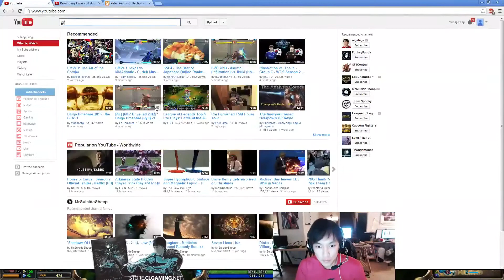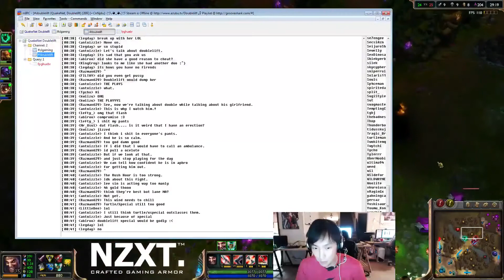Doublelift Draven vs Quinn bot (Challenger) [LOL]